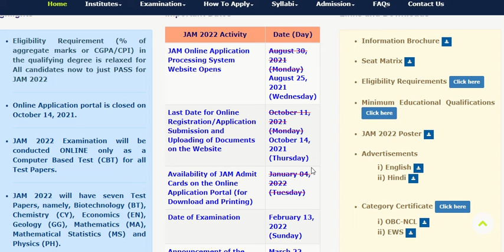IIT JAM 2022 Admit Card Date Postponed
IIT JAM 2022 admit card release date has been postponed. Revised date to release IIT JAM admit card 2022 will be announced shortly.

Thanks!